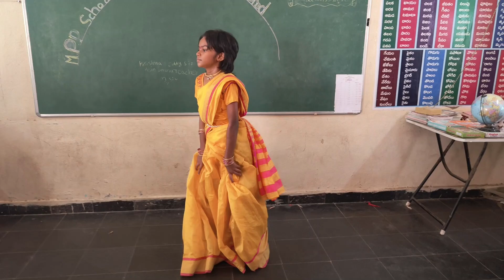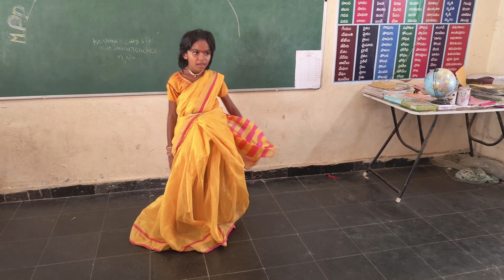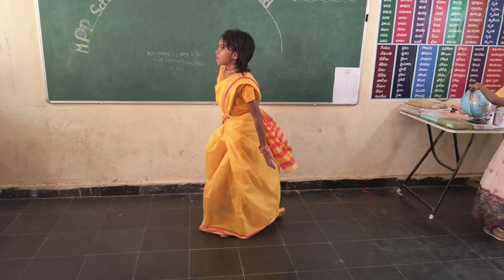Tum Tum song performed by Akhila MPPS Devarajugattu